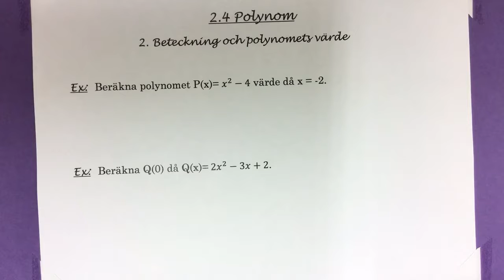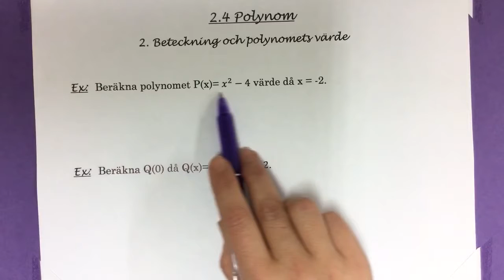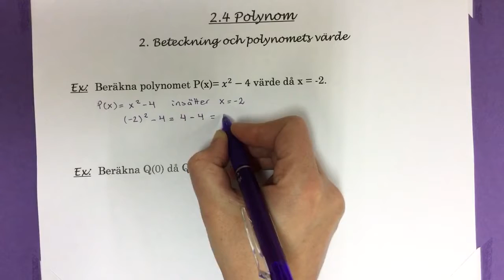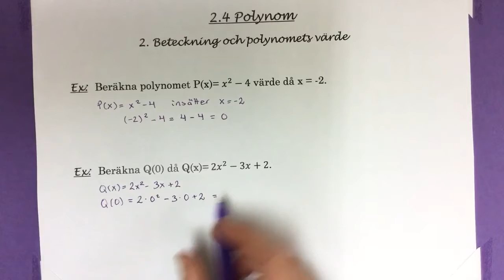KX 4.16 Värdet av ett polynom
Beteckning av polynom samt beräkning av polynomets värde.
(Ma8 2.4.2)